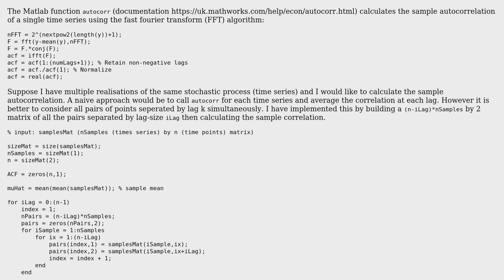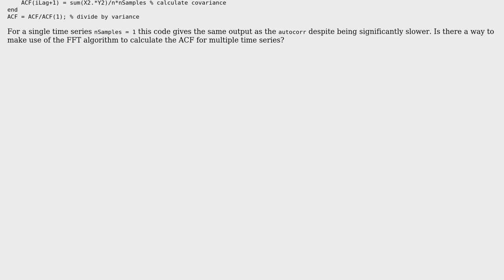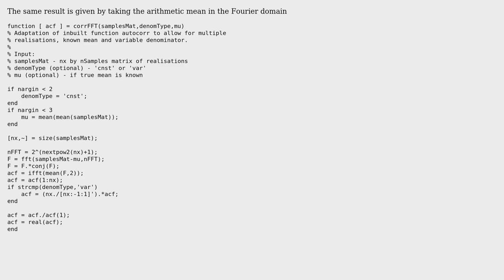Autocorrelation of multiple time series in Matlab using FFT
With thanks & praise to God, and with thanks to the many people who have made this project possible! You are responsible for your own actions.